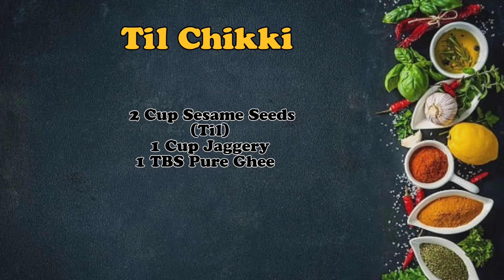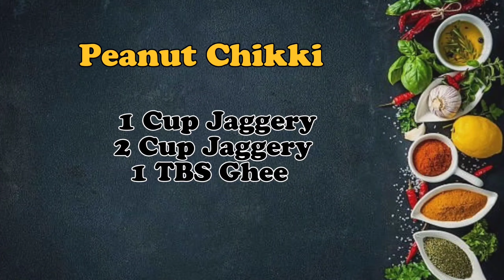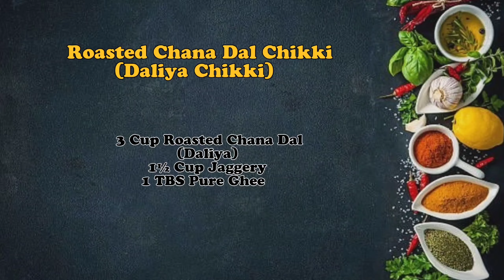4 Best Recipes | MakarSankranti Special | Murmura Laddu, Peanut Chikki,Til Chikki, Daliya Chikki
4 Best MakarSankranti Special Recipes

Peanut
Sesame Seeds
Roasted Chana Dal (Daliya)
Puffed Rice
Jaggery
Pure Ghee